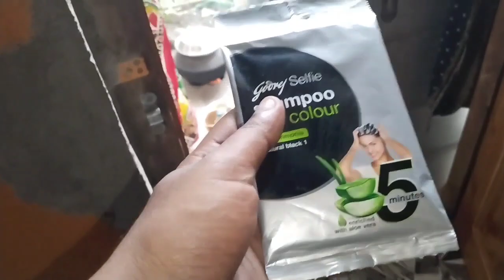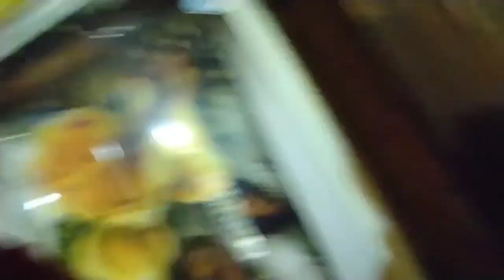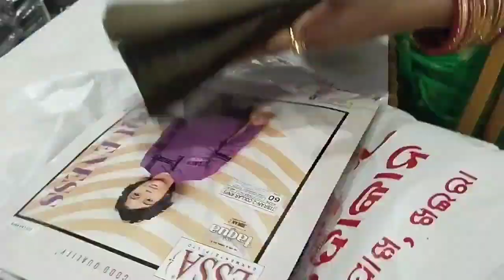ଘର ଛାଡ଼ି କୁଆଡେ଼ ବାହାରିଲୁ || Amarbabyodiacouple || Family Vlog